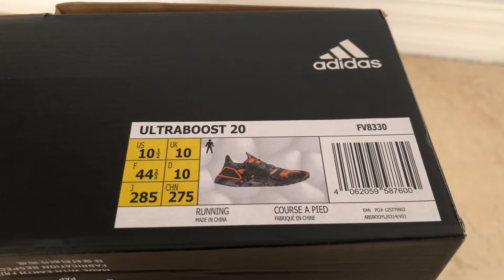Adidas UltraBoost 20 PrimeBlue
Closer look at Adidas UltraBoost 20 PrimeBlue